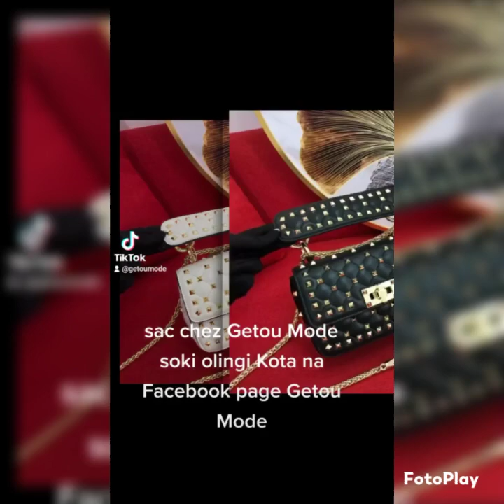Kota na Getou Mode page fcbk epai yakosomba bilamba nioso eza na video